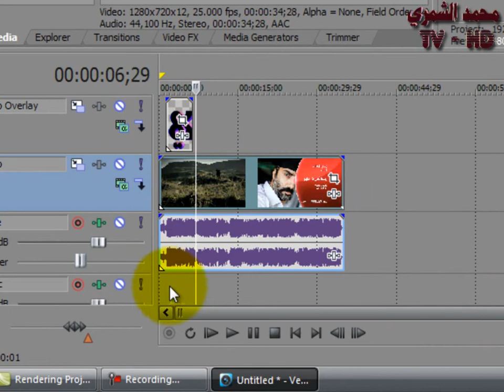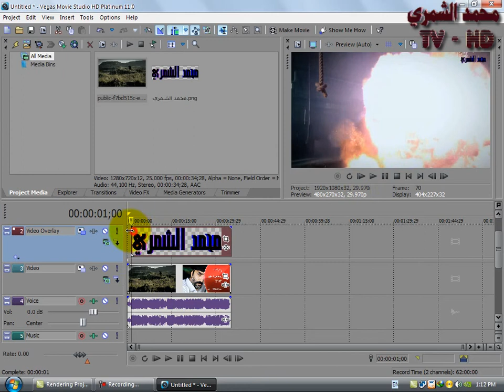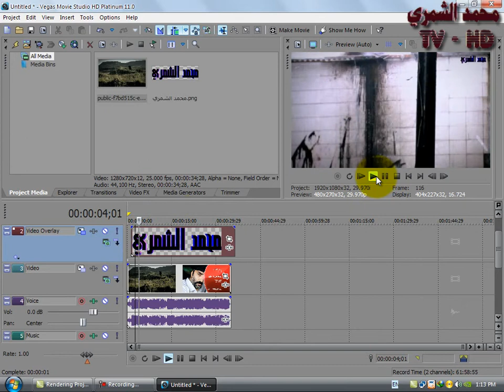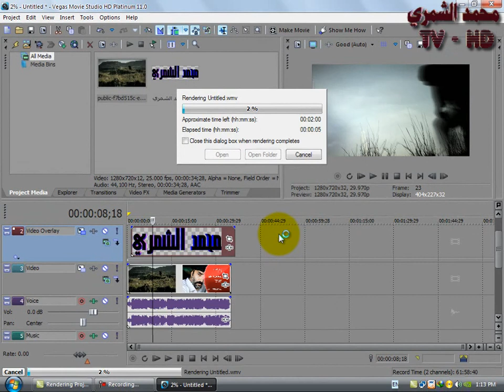شرح طريقة اضافة الشعار في سوني فيجاس 11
من اخوكم محمد الشمري شرح لعملية اضافة الشعار لمقطع الفيديو في سوني فيجاس
و شكرا